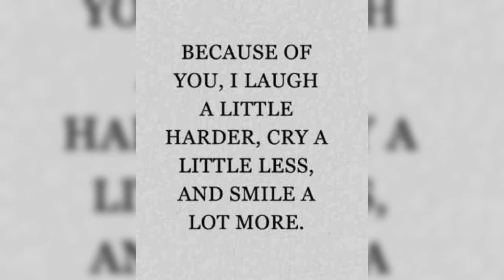Story of Maria D.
Musical slideshow